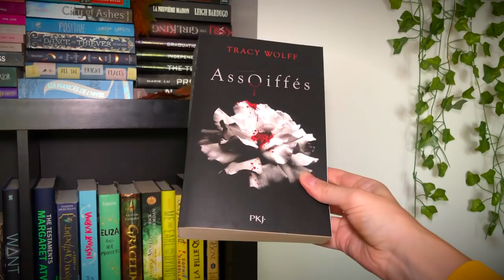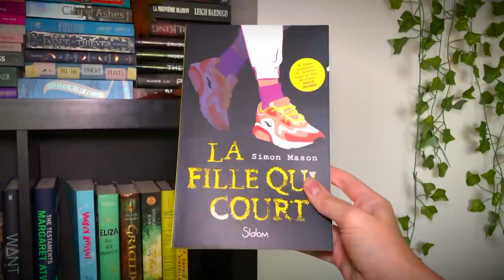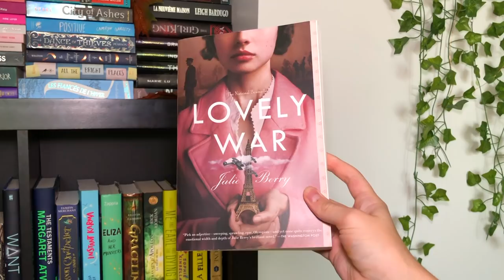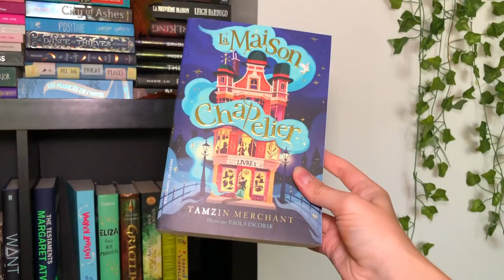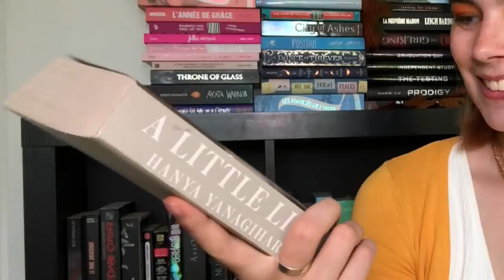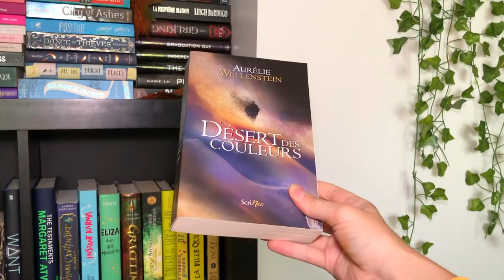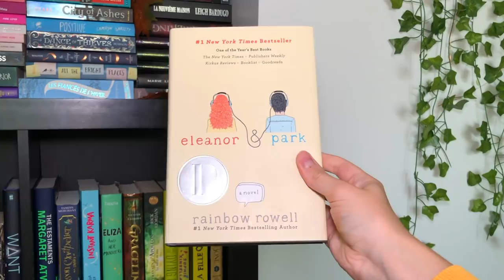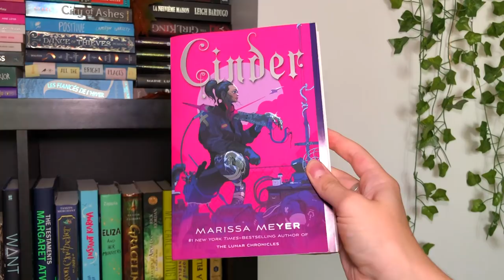TROP DE LIVRES À LIRE CET AUTOMNE (à cause de booktok je crois) | pile à lire de livres young adult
Plans lecture pour l'automne 2021 : livres populaires sur tiktok et livres young adult

La saison chaude touche à sa fin et c'est déjà le moment de vous partager ce que je veux lire cet automne. En 2021, j'ai été très influencée par TikTok et ce n'est pas exception cette fois-ci avec ma pal de l'automne. Voici donc toute ma pile à lire centrée young adult et un peu halloween-esque, thriller (mais pas horreur on s'entend), fantaisie et fiction historique! En gros, des livres ado pour l'automne :)

Ne vous fiez pas aux apparences

Code Name Verity

Les Chroniques de l'érable et du cerisier

Daughter of the pirate king

Une vie comme les autres

Ambre et les dragons de glace

Et pourtant, le bonheur est là

CHAPITRES
0:00 pile à lire de l'automne!
0:53 rétrospective sur l'été
1:40 objectif pour l'automne
2:26 l'état actuel de ma pal
3:00 livres halloweenesques
7:30 livres merveilleux
16:05 livres divers

MON CLUB DE LECTURE BOOK ALORS